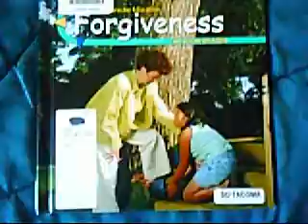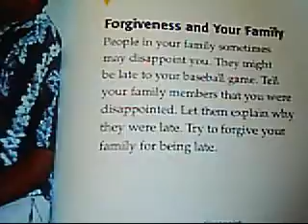Forgiveness is Eleven May Stuff of the Brain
A thought for the day video for May 11 to focus on forgiveness. Curiouschem reads froma book by Lucia Raatma on forgiveness followed by some commentary.